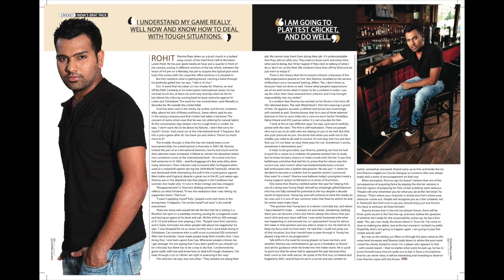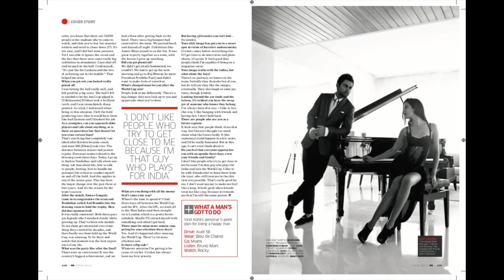RARE Virat Kohli interview | Virat Kohli unseen interview | Jamie Alter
I took Virat Kohli's first magazine cover interview in 2010.